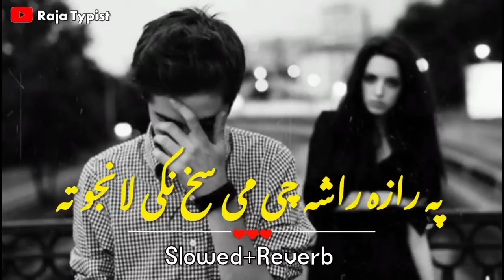pa Raza Rasha | che me sekh na ke lanjo ta | gane wram de ashna toro | Tiktok viral song 2023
muhabat de rata preda | pa spen makh me khal ta gora | pashto New song 2023 | tiktok viral song 2023

Pashto New song, Pashto song, Pashto songs, Pashto New tappy, Pashto New tappezy, Pashto viral song, Pashto New slowed reverb song, Pashto viral tappezy,

 da Jang ba yewa wraz staso kose la rawalm
raqeb ba las newaly pesaly la rawalm

pashto song
pashto viral song
pashto viral video
tiktok  song
slowed Reverb pashto song
pashto viral song of tiktok
trending song
black effects song

pashto song
new viral video
pashto song
 pa jenako ke yaw Jeni WA
ma pase sama lewani WA
da de Jeni Sara wada zma arman wo